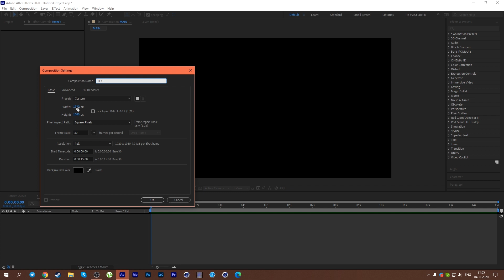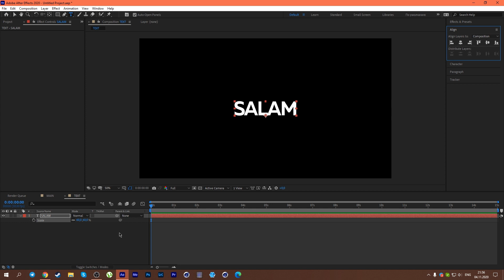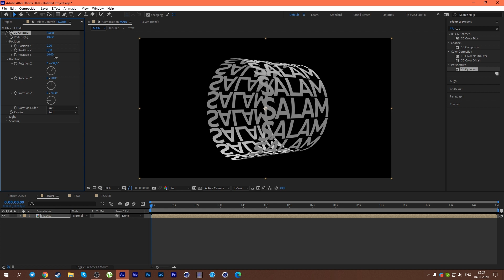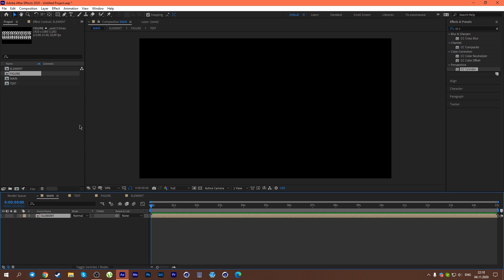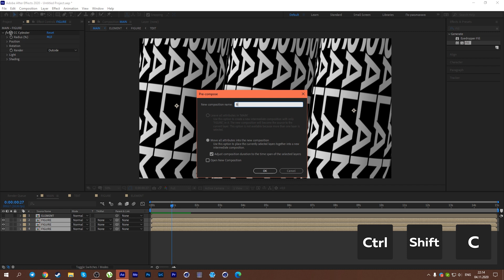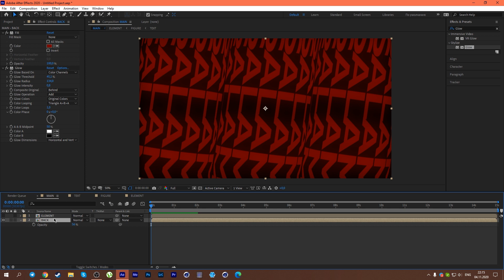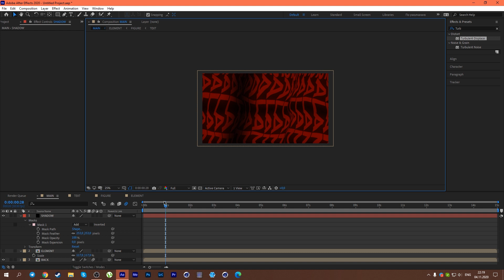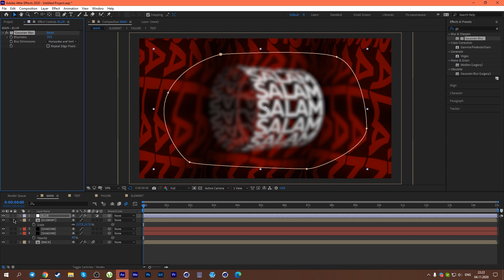MOTION DESIGN В AFTER EFFECTS / TUTORIAL 2020